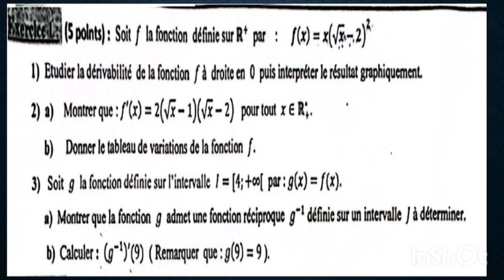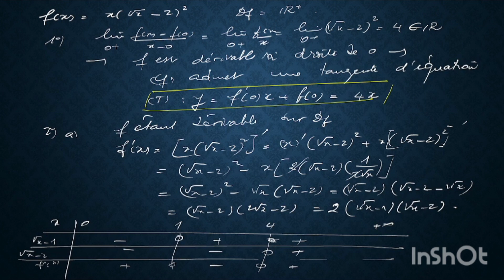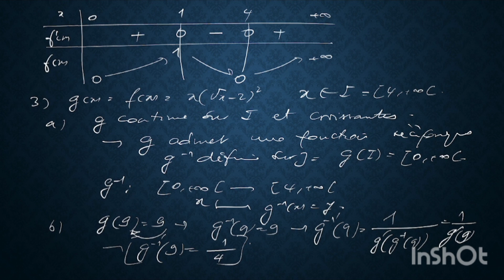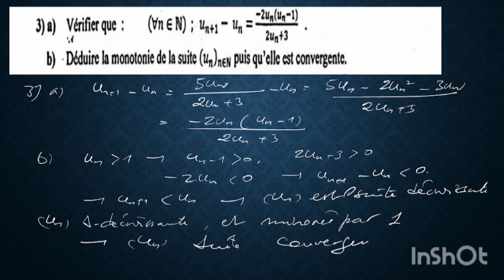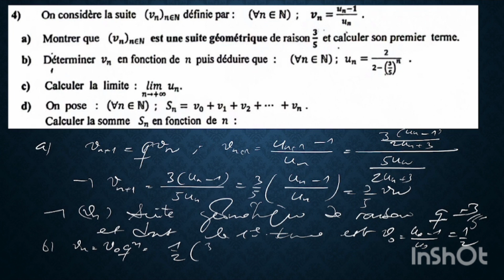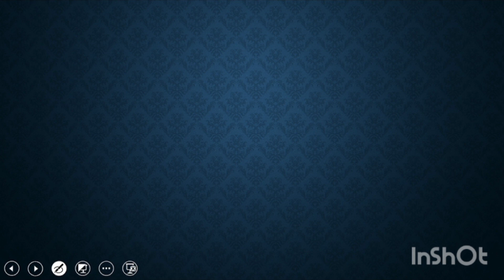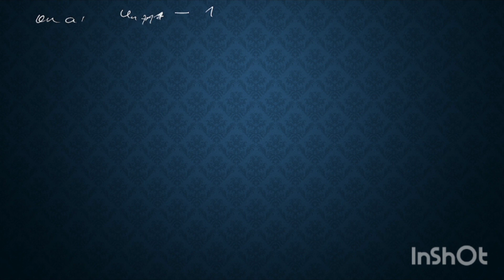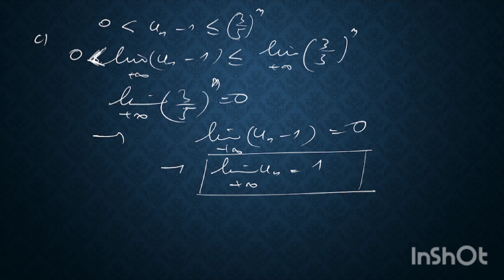devoir surveillé corrigé, maths Bac2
dérivabilité, tableau de variation, limites et branches infinies, tableau de variation, fonction réciproque, suite géométrique, raisonnement par récurrence, somme d'une suite, limite d'une suite...